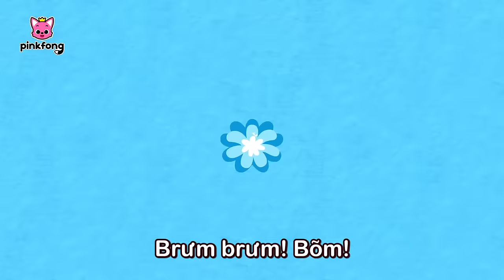NGÀY GIA ĐÌNH VIỆT NAM cùng gia đình cá mập 🏠❤️ +Tuyển tập | Cá Mập Con Pinkfong - Nhạc thiếu nhi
00:00:00 Baby Shark More and More
00:01:31 Gia đình ngón tay cá mập (Shark Finger Family)
00:03:00 Cùng bắt gia đình Cá Mập Trộm Cắp (Thief Shark Family Hide and seek)
00:12:53 Gia đình Cá mập (The Shark Family)
00:13:52 Gia Đình Xe Brưm Brưm (Vroom Vroom Family)
00:14:50 Chơi trốn tìm cùng gia đình Cá Mập Mini (Mini Shark Family Hide and Seek)
00:24:58 Baby Shark Pinkfong Puppet (Mr. Clown)
00:26:33 Baby Shark
00:27:54 Cá Mập Con (Baby Shark)
00:29:14 8-Bit Cá Mập con (8-bit Baby Shark)
00:30:43 Gia đình Cá Mập trốn tìm trong công viên khủng long (Shark Family Dinosaur World Hide and Seek)